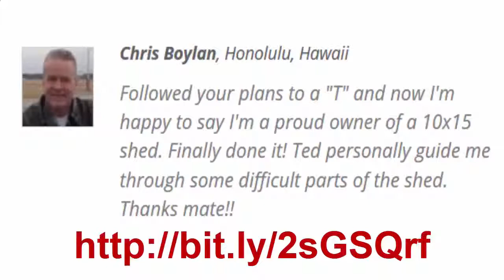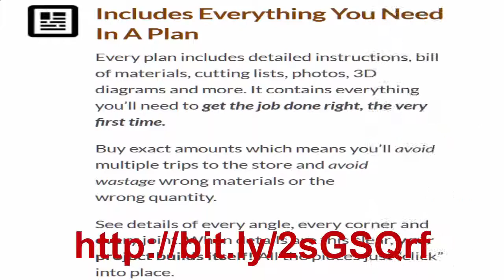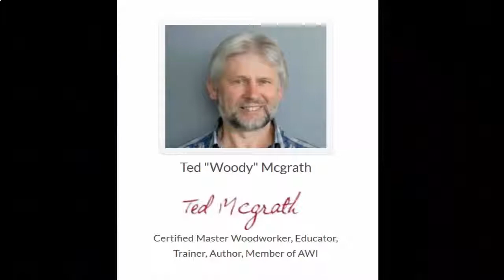Teds woodworking, unique wood projects, woodworking plans for beginners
How to Distress Wood Furniture, unique wood projects, woodworking plans for beginners